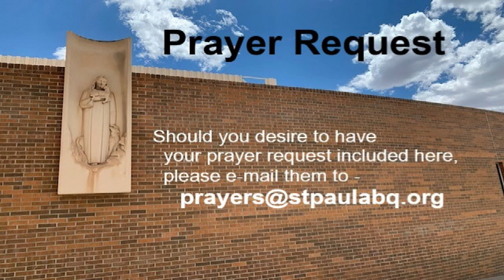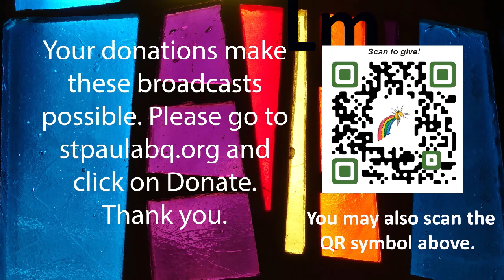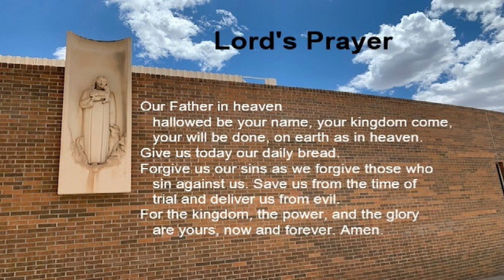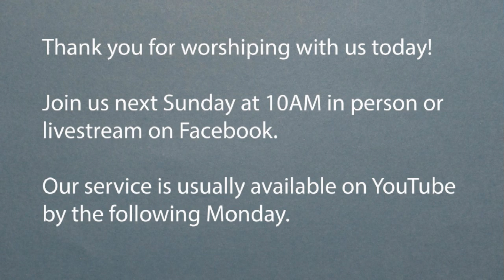26 May 2024 Trinity Sunday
Trinity Sunday St Paul Lutheran Church, Albuquerque, NM